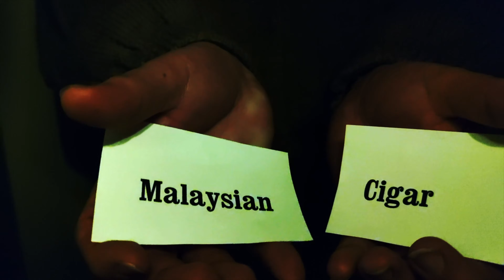Vesisuodatus - Malaysian Cigar. (OFFICIAL MUSIC VIDEO)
Music Video: Teemu Leino